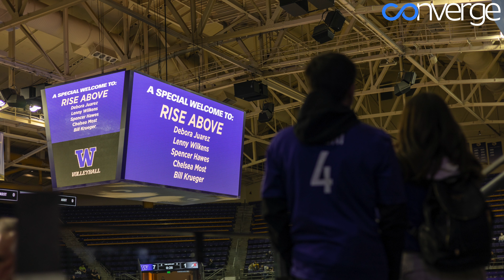Native American and First Nations Night at UW Volleyball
Converge Media joined Rise Above to help celebrate Native American and First Nations night at the UW Volleyball game. Reporter Bel Garcia spoke with Lenny Wilkens, Bill Krueger, Michael and Emoni Bush, Jaci McCormack and more as they celebrated the impact of Rise Above on youth sports and the Native American community.